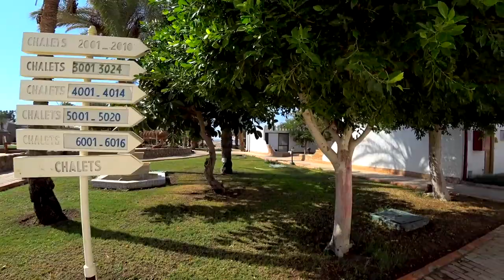Отдых в Египте. Albatros Aqua Blu Resort 4* Дорога на пляж пешком Как быстрее ? Шарм эль шейх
На пляж отелей Albatros Aqua Blu Resort 4* и Albatros Aqua Park Sharm-El-Sheikh 5* можно добраться двумя способами: на трансфере и пешком. В этом видео мы с вами разберемся, как это сделать быстрее?